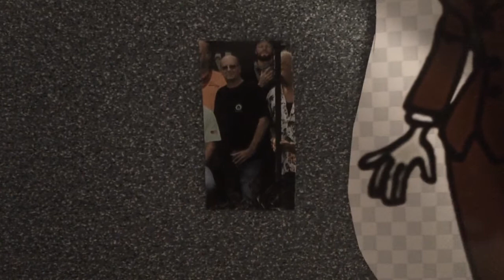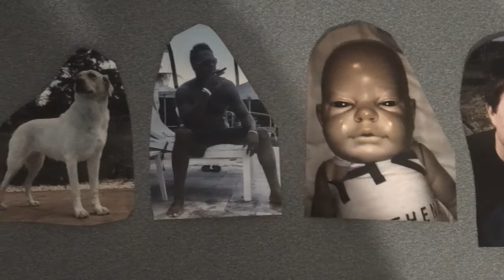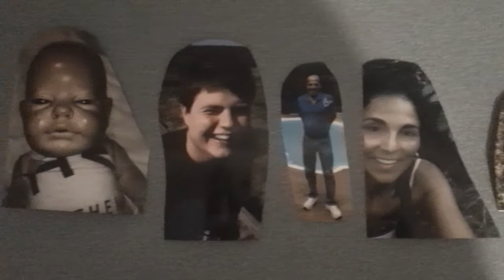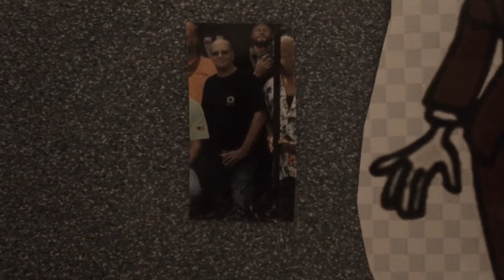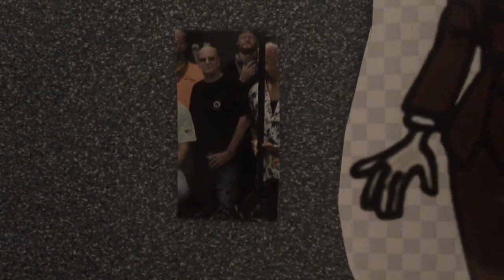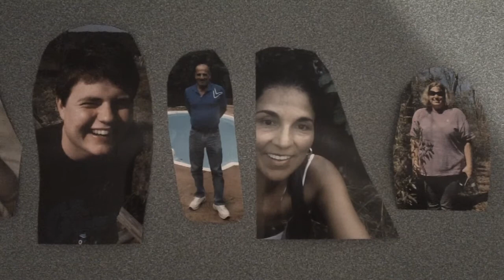sean McKeown photos of 9 friends